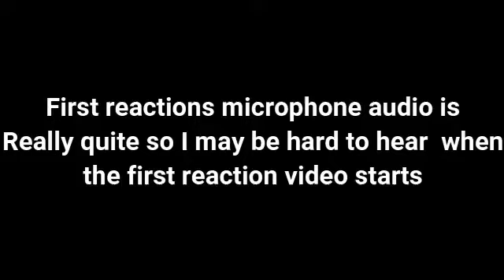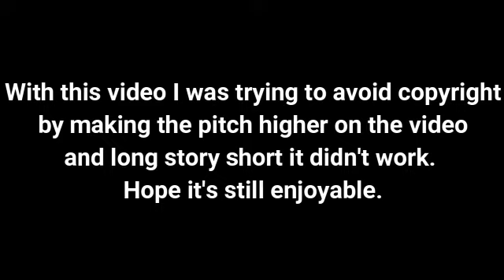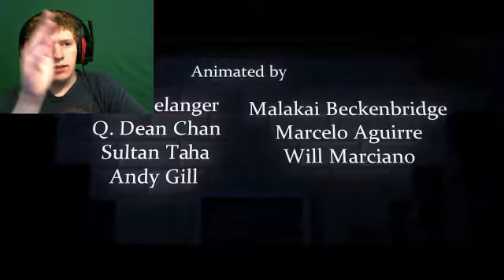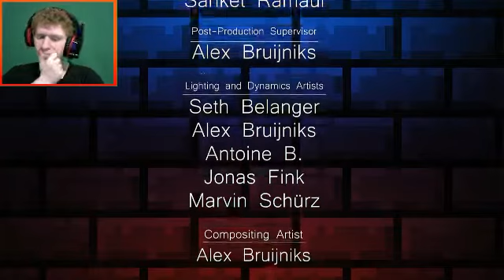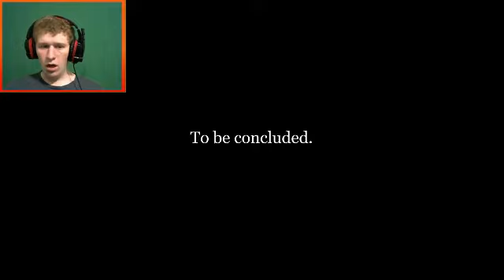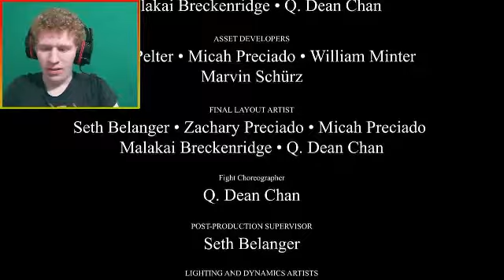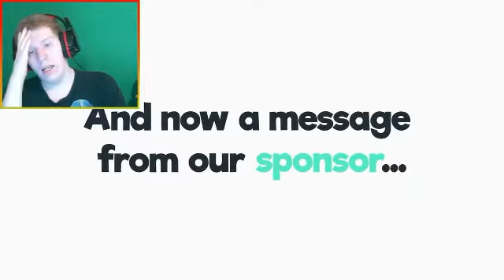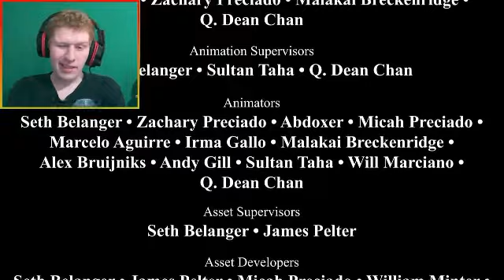Disconnected Saga Compilation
Today's compilation is the entire series of Disconnected Including the movie as on full video to enjoy.

Original Videos